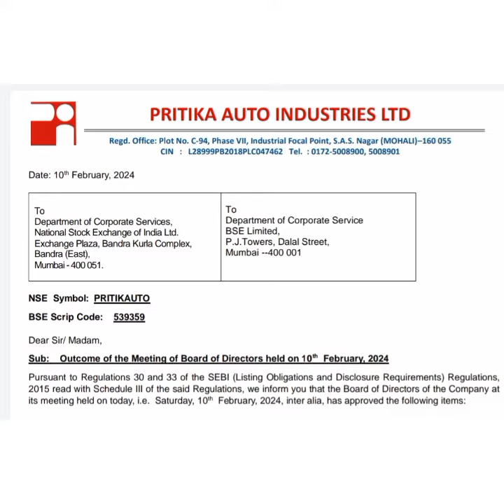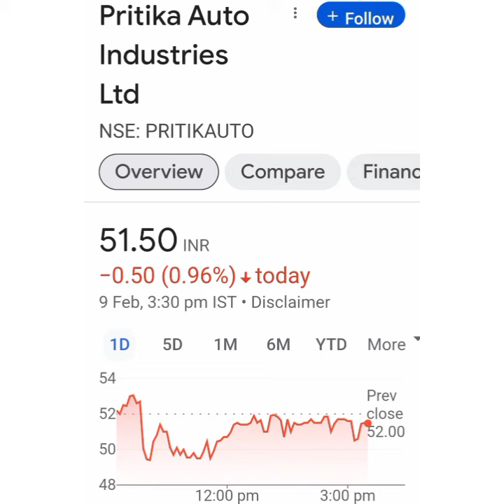Pritika Auto Ltd Share Latest news💥Q3 Result💥आगे क्या करे📉Buy Hold Sell📈